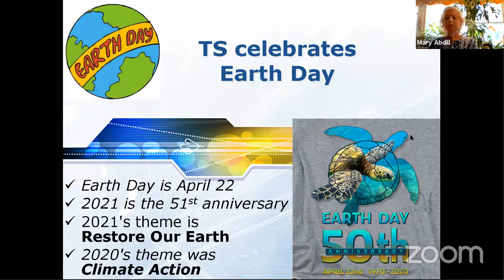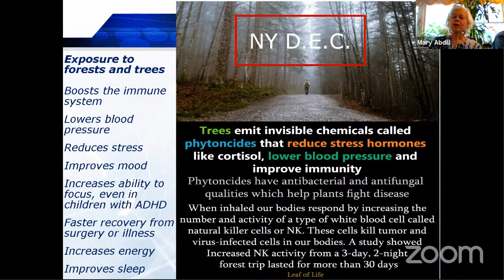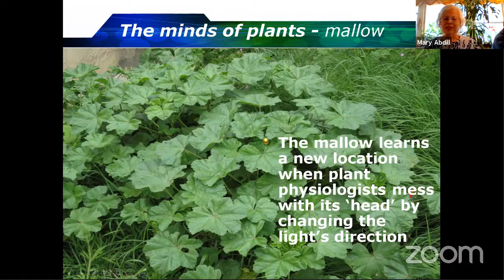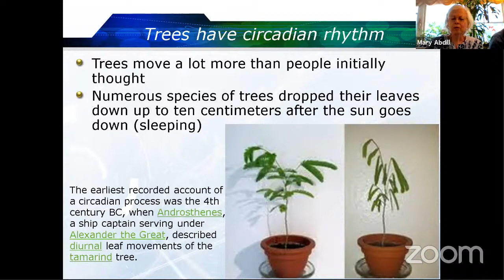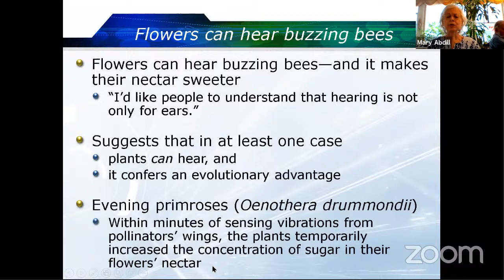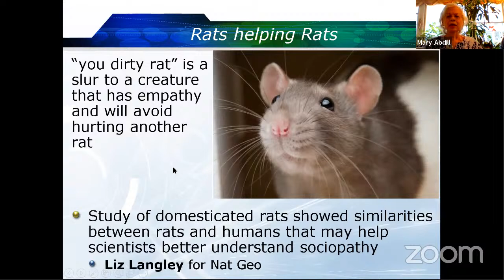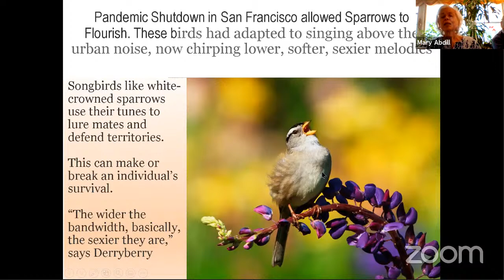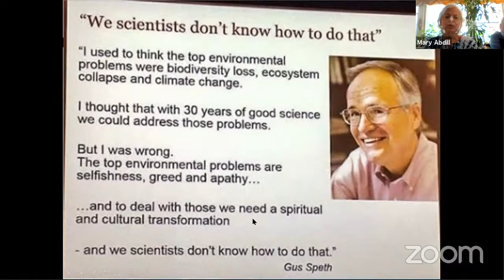Earth Day – Mary Abdill